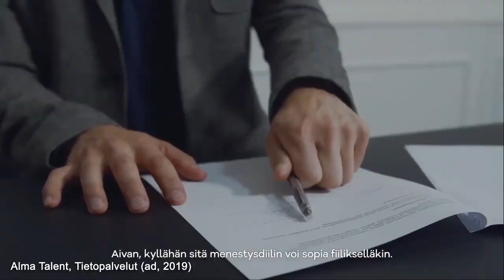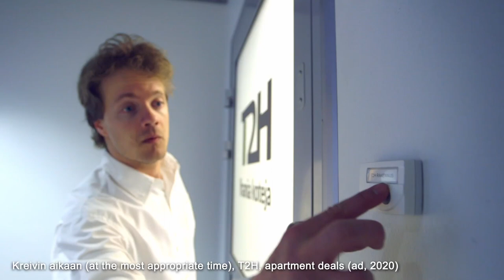Acting showreel of Unto Ikkala - 2020, updated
Movies, TV-shows, ads and my own video-shots throughout years...